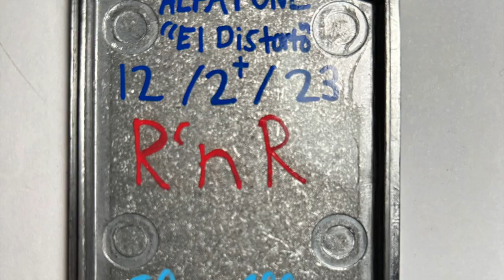AlfaTone El Distorto #3 Rhythm Guitar Test (MXR Distortion + style pedal)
Signal Chain: Gibson Les Paul Studio (SD Antiquity HB's, bridge position) - AlfaTone El Distorto #3 - PRS MT15 (clean channel) - MT15 1x12 (MojoTone BV30-V) - SM57

AlfaTone El Distorto #3

Brand new.

Handmade MXR Distortion+ style pedal.

JRB electrolytic caps.

Alpha pots.

External 9v power jack.

LM741 opamp.

Purple UV 5mm LED.

Purple MXR style knobs.

@AlfaTonePedals on IG
@AlfaTone    YT